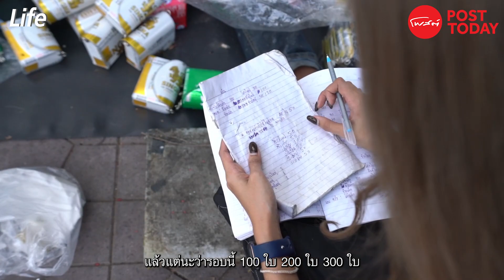นางฟ้าคนยาก ผู้ที่เติบโตมาจากการปลูกฝังให้คอยช่วยเหลือคนอื่น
นางฟ้าคนยาก "ธาริณี เกตุโสภา (เบ็น) แม่ค้าออนไลน์ ผู้ที่เติบโตมาจากการปลูกฝังให้คอยช่วยเหลือคนอื่น สู่การส่งเสริมให้คนจร มีอาชีพเลี้ยงปากท้องและครอบครัว